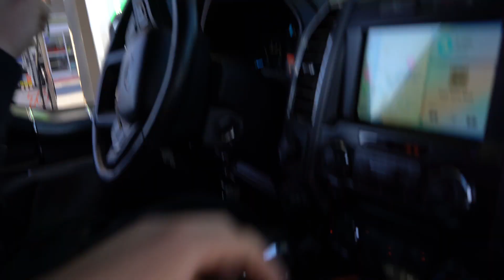Manic chest day with Tspaul and Larry Gonzalez | First YouTube video!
Finally made a YouTube cannel and I'm decently happy with how this video turned out. I've made so many YouTube videos in the past and always end up deleting them or just not posting them. Decided to get out of my comfort zone and finally get more comfortable talking to the camera. Love you guys and thank you for the support!

Larry Gonzalez instagram and Tik Tok: @larryygonzalezz

Tommy Spaul instagram and TikTok: @t_spaul